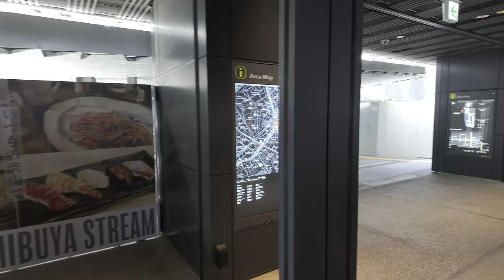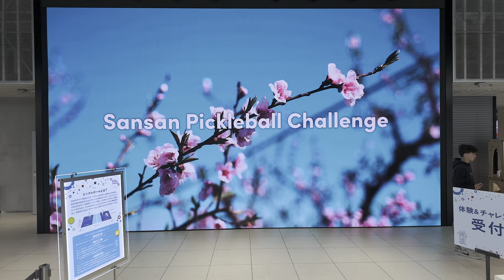As of 4/2 - Tokyo Latest Cherry Blossom Update: Shibuya is in almost full bloom! [4K/HDR/Binaural]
Join us on a journey through Shibuya's bustling streets in search of cherry blossoms. During the day, we discovered Sakura-zaka nearly in full bloom, a sight to behold. At night, the area transforms with enchanting illuminations, creating a breathtaking scene. Witness the beauty of Sakura-zaka in this mesmerizing video!

Date & Time: 2024/04/02 12:00 18°C/64°F

Chapters
0:00 Opening Title
0:51 Shibuya Stream & Shibuya Scramble Square buildings
2:07 Early blooming cherry blossoms? Maybe…
6:02 Going into Shibuya Stream
7:51 Going into Shibuya Sakura Stage
8:39 JR Shibuya Station
13:12 Planetarium on top of building
13:58 Sakura-zaka
16:53 Nighttime view
23:09 People taking pictures from overpass 1
28:02 People taking pictures from overpass 2
32:29 Shibuya Scramble Square building
33:06 Shibuya Scramble Crossing
35:41 Hachiko Statue

Recording Devices
・DJI Osmo Pocket 3
Audio:
・Roland Binaural Microphones CS-10EM
・Tascam DR-07MKII